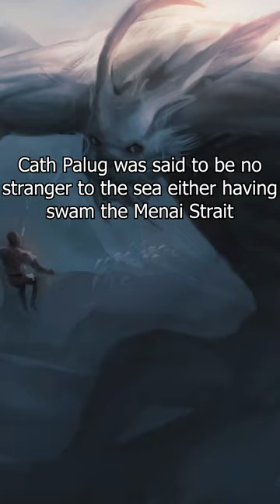The Monsterous Cat in Welsh and Arthurian Legend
Cath Palug The monsterous Cat in Welsh Mythology